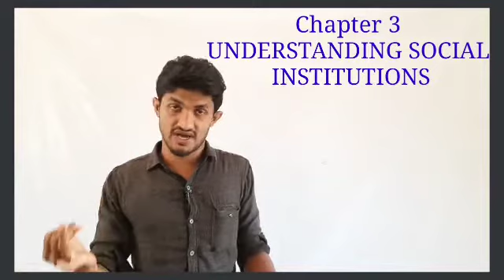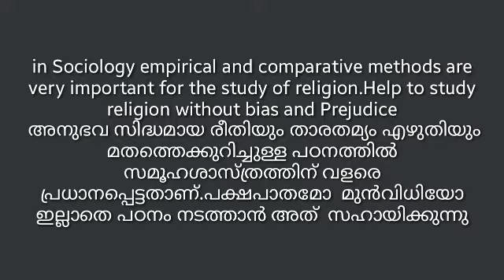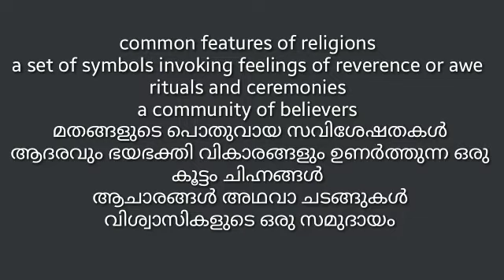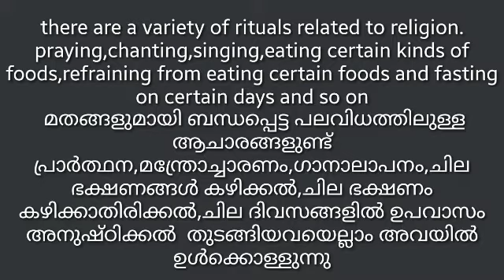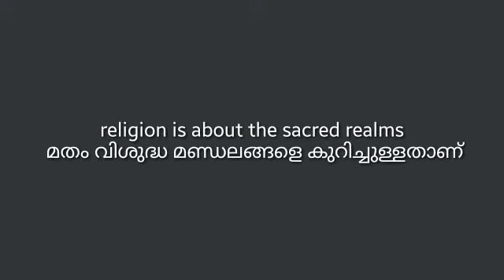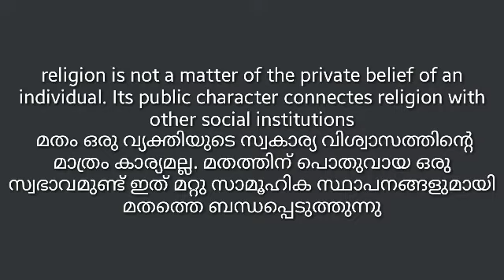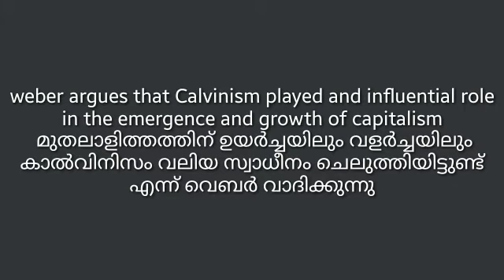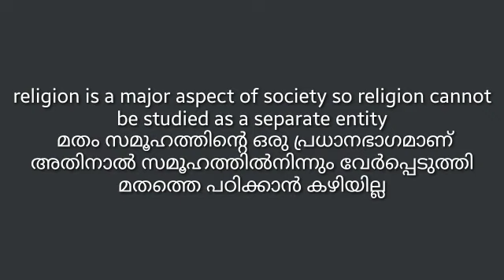PLUSONE||SOCIOLOGY||Chapter3.7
Understanding Social Institutions.,
religion